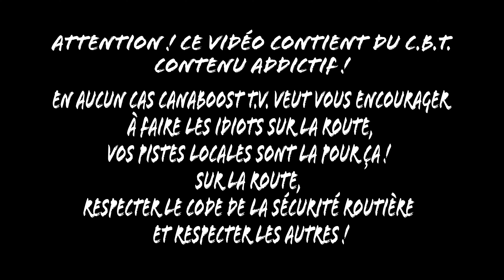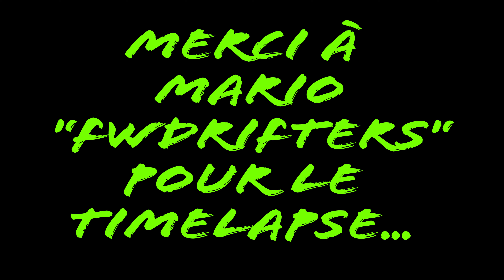Fond de boîte # 11 Meet Naizo + Meet ROAD 夜 RACE & Chambers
Le Fond de boîte est un résumé de ce qu'on a filmé dans la semaine Drag, Drift, Meet et Évènements.
Cette semaine, Meet Naizo à Laval le 23 Septembre 2022 et le meet fin de saison ROAD 夜 RACE & Chambers à Greenfield Park le 24 Septembre 2022